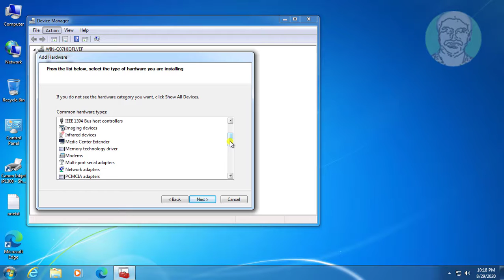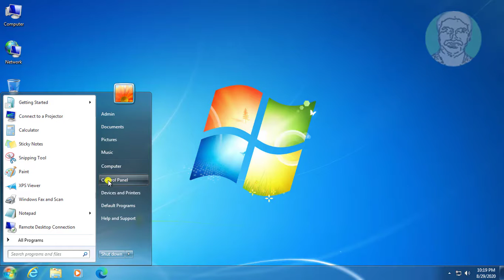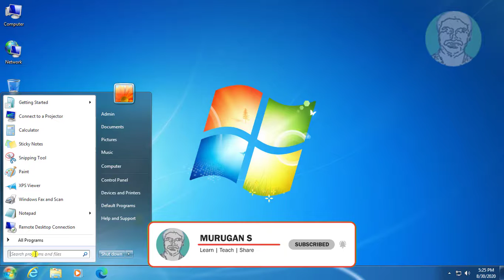Install Microsoft Loopback Adapter In Windows 7 [Tutorial]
This Tutorial Helps to Install Microsoft Loopback Adapter In Windows 7 [Tutorial]